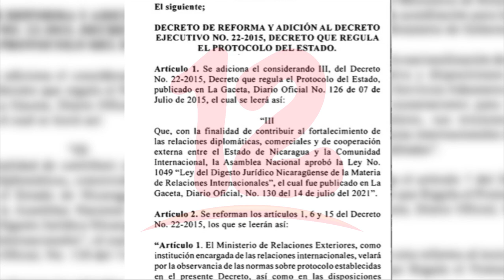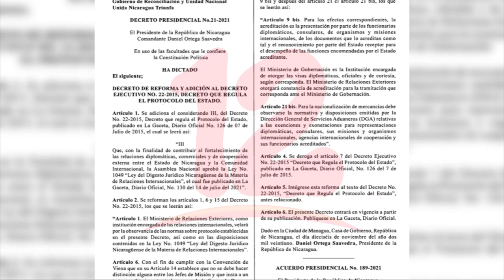Representante de El Vaticano ya no será el Decano del Cuerpo Diplomático en Nicaragua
Noticias12Nicaragua Representante de El Vaticano ya no será el Decano del Cuerpp Diplomático en Nicaragua.